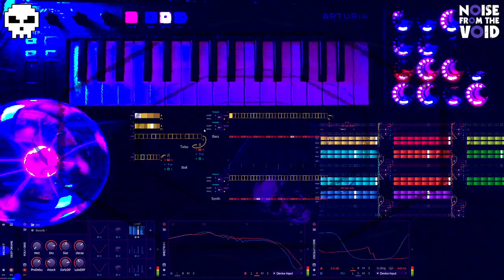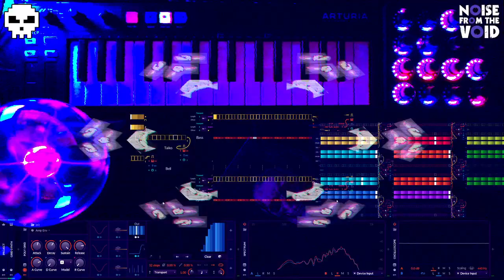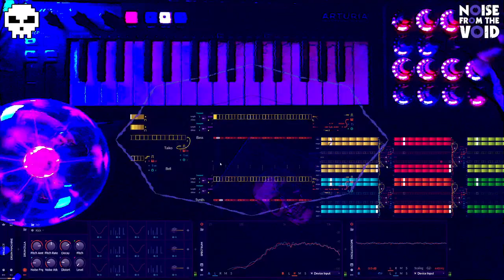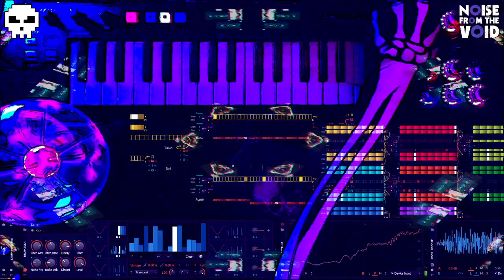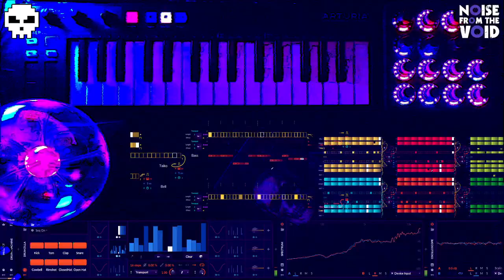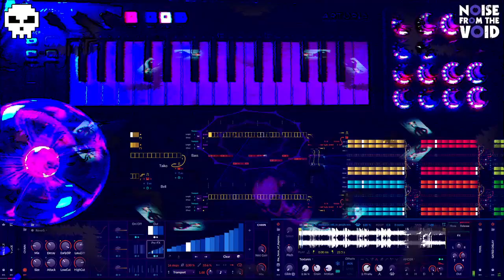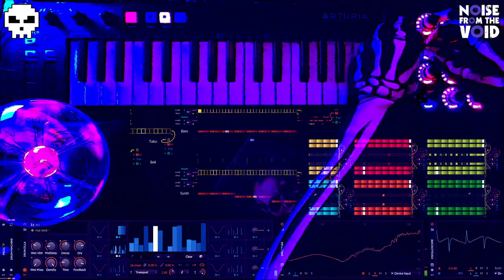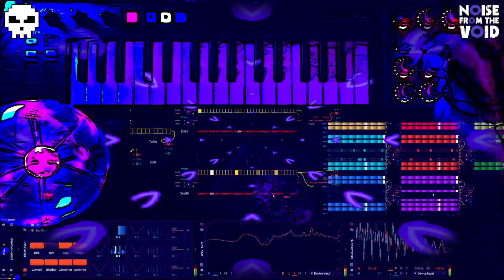Autumn Equinox 2023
Noise From The Void pop-up stream.